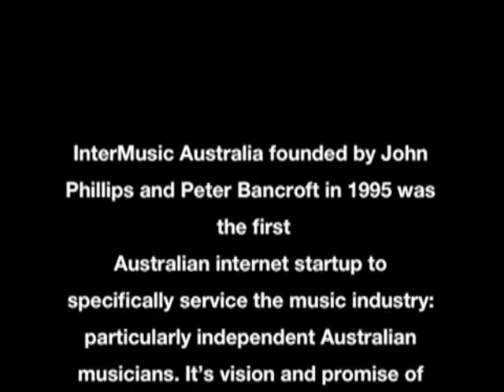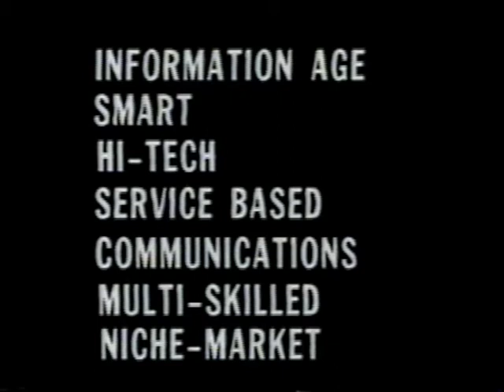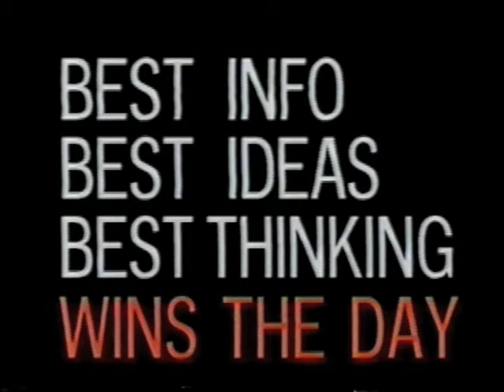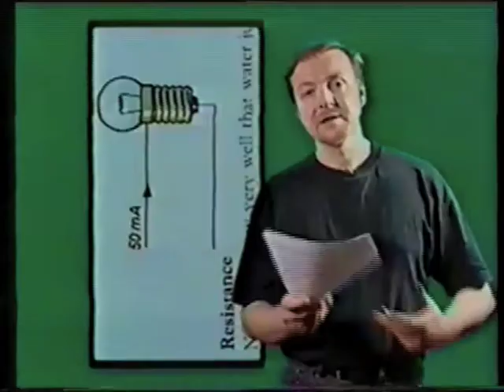PART 1 - INTERMUSIC AUSTRALIA 1995 - THE ARTIST AND THE INTERNET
InterMusic Australia was an internet startup in 1995 and lasted approximately 18 months. It was founded by John Phillips and Peter Bancroft. Peter was working in the IT area with ideas on how to harness the power of the Net. John had just released his first solo album Made in a Frame and was looking for alternative ways to promote, distribute and sell the album. InterMusic was the first Australian internet startup in Australia to specifically service the Music Industry, particularly independent Australian musicians. It received much coverage in the press with feature articles written by The Age and The Australian. It's vision and promise of things to come was revolutionary which is now par for the course. THE ARTIST AND THE INTERNET was one of two informative promo videos made by John that debuted at Melbourne University at a major Ausmusic Seminar attended by musicians and industry personnel.